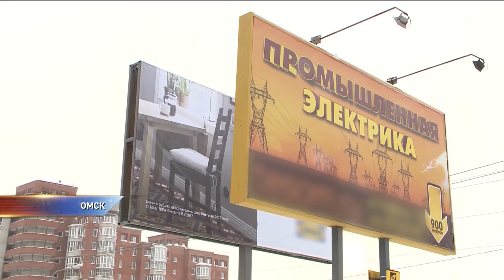На омском рынке наружной рекламы не осталось мест